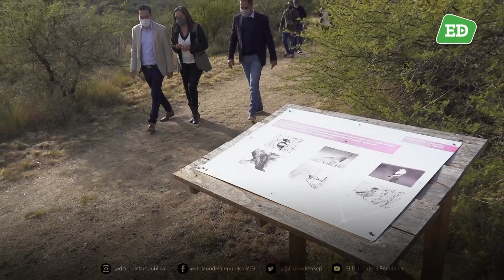Cabandié recorrió la Reserva Florofaunística de La Florida y dialogó con los brigadistas